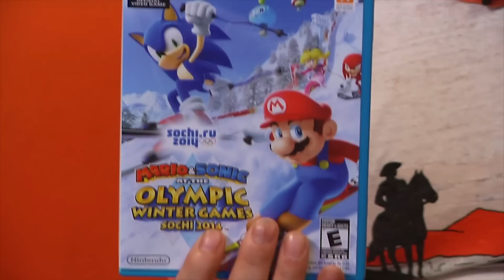Mario Kart 8: This Game Sucks w/ Bobby Lee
Bobby Lee plays Mario Cart 8 against his dipshit producer! Check out This Game Sucks from the beginning

Starring:
Bobby Lee
George Kimmel

Crew:

Executive Producer: Ricky Mammone

Producer: George Kimmel

Production Coordinator: Bryce Hallock

DP: Jon Na

Writer: Dan Acker

Editor:  Nick Agich